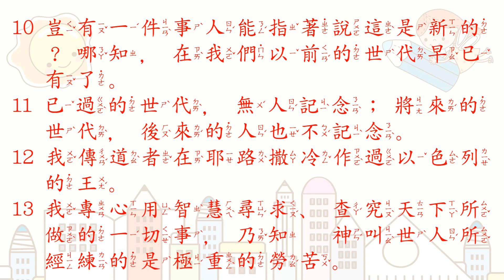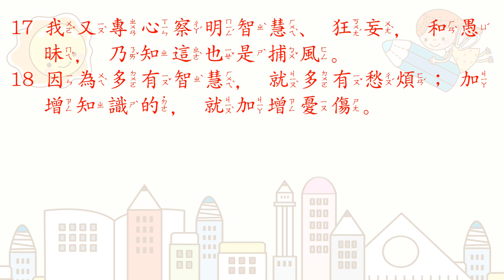[聖經好好聽] 傳道書-第1章